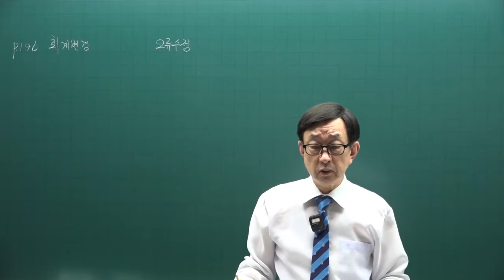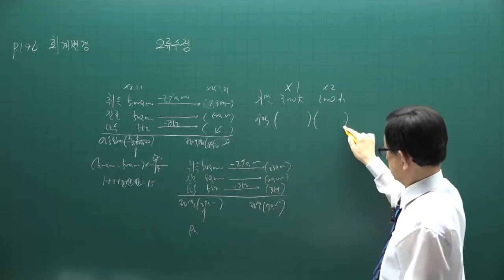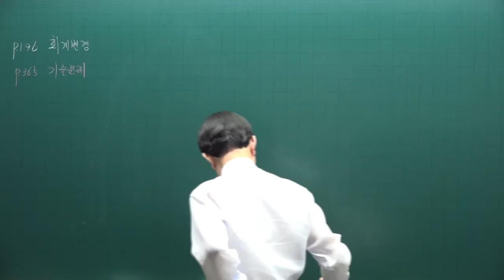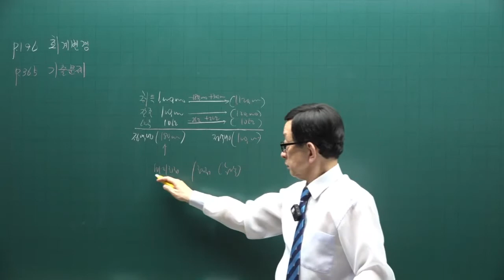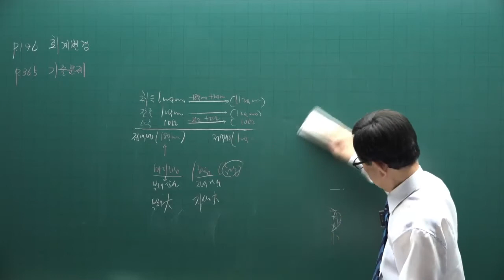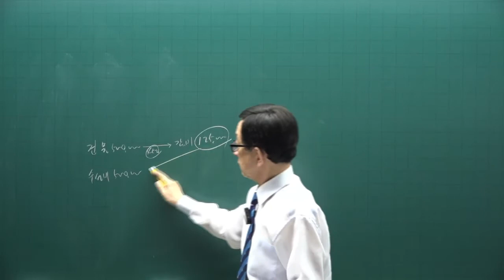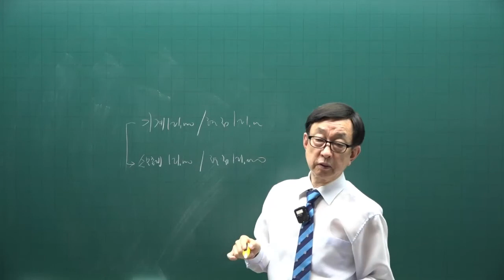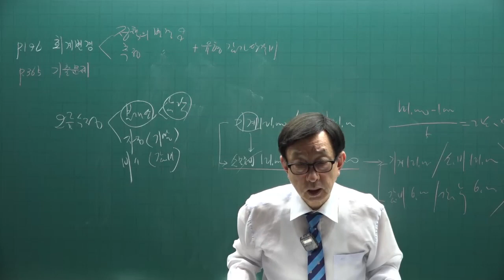[주전무] 2022년 주택관리사 회계원리 기출문제풀이과정 22강